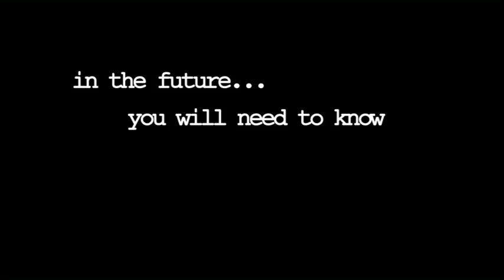the_source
Two years after a global catastrophe and economic collapse, a group of survivors struggle to develop community amidst a harsh world emptied of material resources and rife with social conflicts both new and old.  With participation and input from viewers to create an immersive, interactive experience  Distributed by Tubemogul.